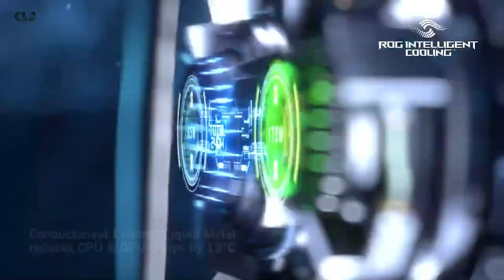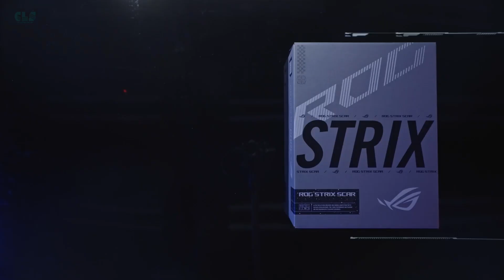2024 ROG Strix SCAR 18 Unboxing & erste Eindrücke: Ist es der ultimative Gaming Laptop ?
Machen Sie sich bereit, das Schlachtfeld zu dominieren. Wir packen das 2024 ROG Strix SCAR 18 aus – das ultimative Gaming-Notebook für alle, die das Beste verlangen.

Erleben Sie die pure Leistung des neuesten Intel® Core™-Prozessors der 14. Generation und der Laptop-GPU der NVIDIA® GeForce RTX™ 40-Serie, während wir dieses Biest auspacken. Erleben Sie blitzschnellen DDR5-RAM, beeindruckendes Nebula-Display und Kühlung der nächsten Generation.

Aber das ist nicht alles! Bleiben Sie dran für erste Eindrücke, Leistungsbenchmarks und Gameplay-Tests. Ist das SCAR 18 wirklich der König unter den Gaming-Laptops?

Schreibt uns gerne eure Meinungen und Fragen in die Kommentare! Schaut auch gerne auf unserer Website vorbei! Dort habt Ihr die Möglichkeit, euren Traum-PC in unserem Konfigurator zusammenzustellen oder unsere zahlreichen Fertig-PC Modelle zu erkunden. Unser intelligenter Konfigurator hilft euch bei der Auswahl von Komponenten und Zubehör

Außerdem haben wir aktuell eine Vielzahl von beeindruckenden Rabatten auf High END PCs, Notebooks, aktuelle Hardware und vieles mehr!

Weitere nützliche Links:
Lust auf ein eigenes Laptop? Konfiguriere dein Wunschmodell ganz einfach mit unserem Laptop-Konfigurator